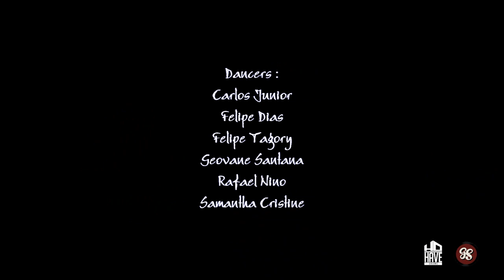Geovane Santana | Black Knight - Bibles In The Air ft. Jesus Geek